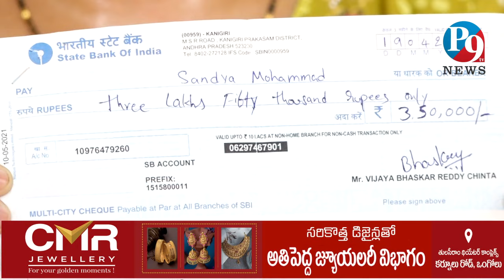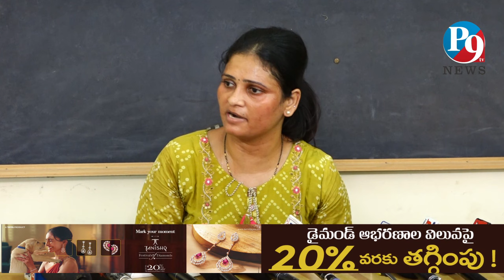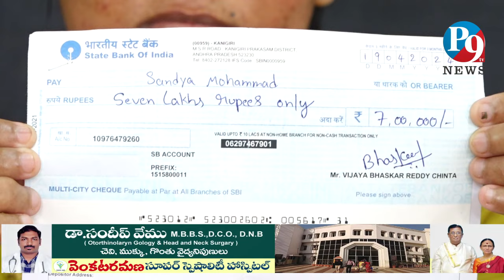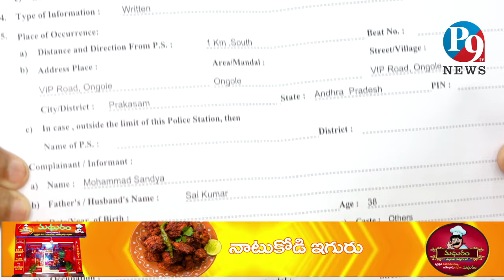ఉద్యోగం పేరుతో మోసం .. హెడ్ మాస్టర్ పై చర్యలు తీసుకోవాలి || P9TV NEWS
P9TV NEWS,